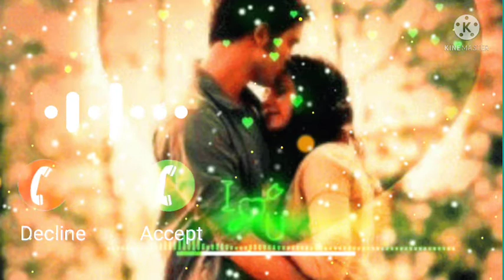popular songs meri jindagi hai Tu Rengtone flute 💘music Rengtone 🎶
popular songs meri jindagi hai Tu Rengtone flute music Rengtone flute 🎶 download
song
or kament kare
or Ser kare
or like kare
peless saport karna bhai